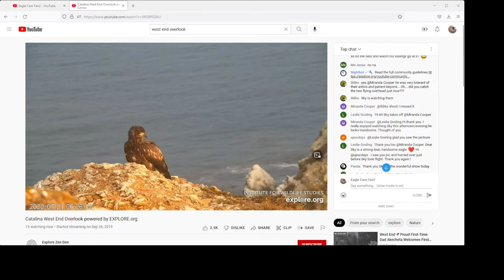WE (OC) B@1d 3@g13s 07/21/2022 09:09